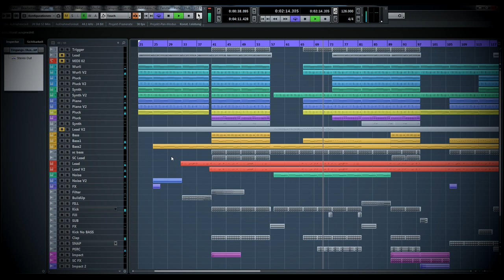Tropical House Drop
new Cubase Project Tropical EDM